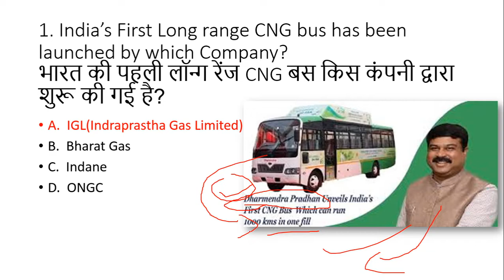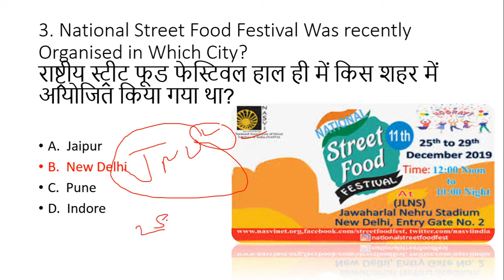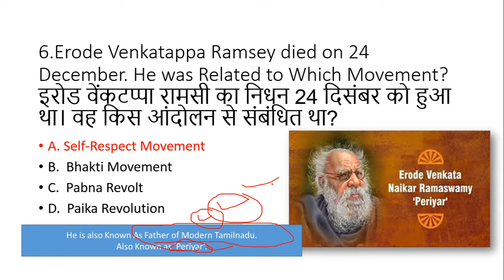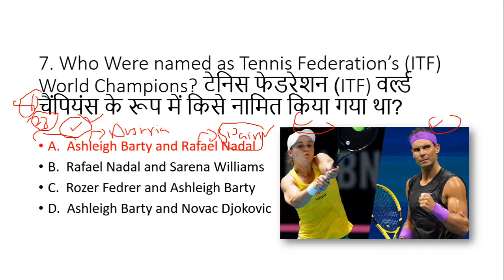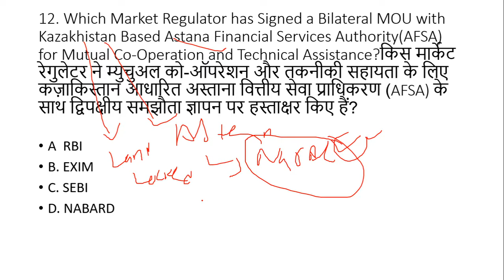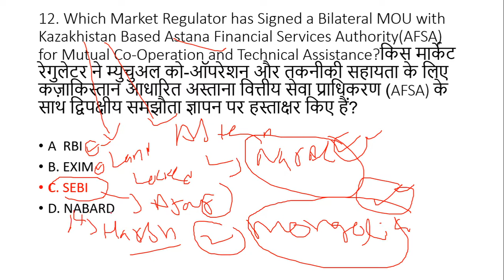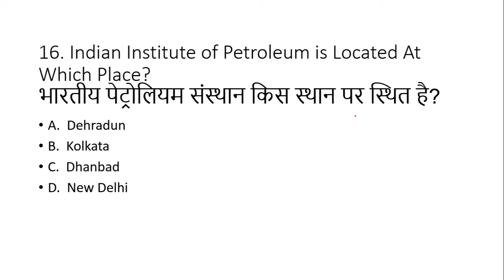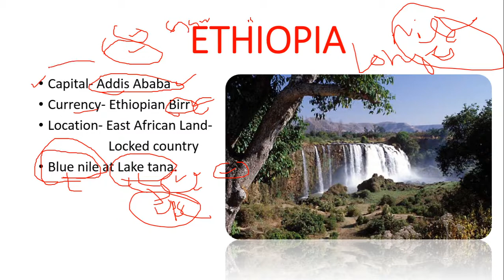25 DEC CURRENT AFFAIRS WITH BEST EXPLANATION!!!!!!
Hi Guys Welcome to Edulogy! Our Channel provides Current Affairs & Static Gk For All Competitive Exams like SSC, IBPS, RAILWAYS,DSSSB etc. With Best With Best Content & Explanation.
FOR CURRET AFFAIRS PLAYLISTS Follow US ON